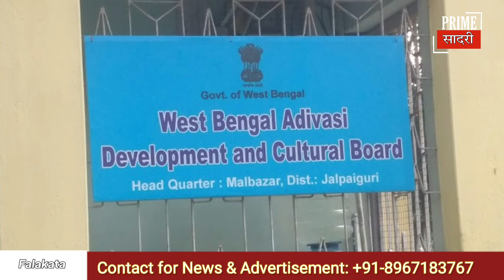आदिवासी विकास बोर्ड से मदद कर गुहार करथाईं आदिवासी परिवार || 🔴 PRIME SADRI 🔴